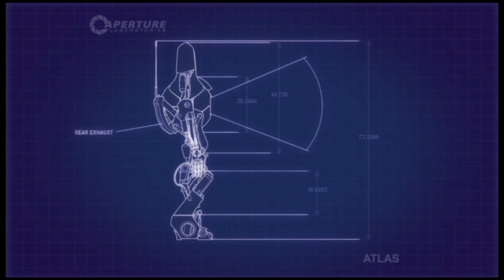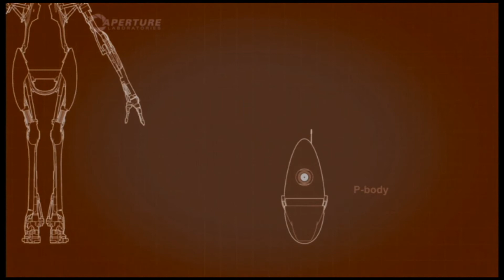Game Corner: Portal 2 Part 2 - I Didn't Touch Your Portal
Or did you?